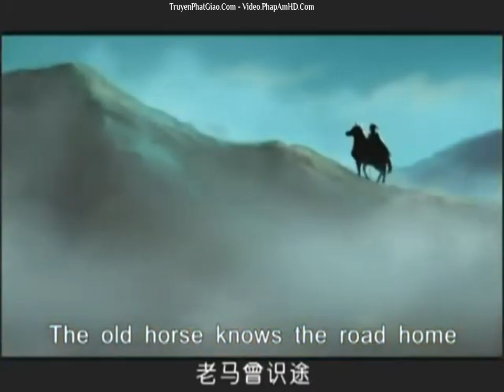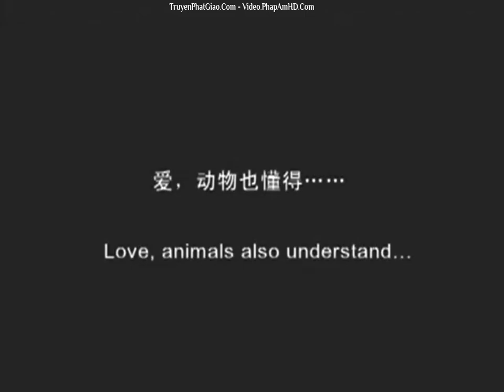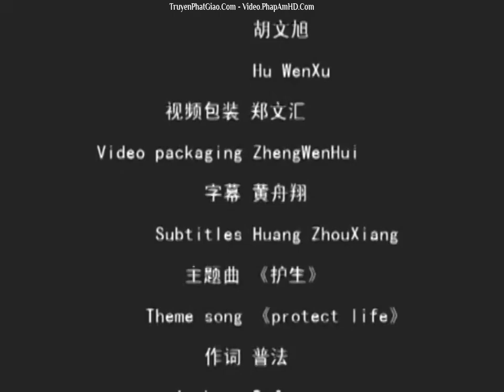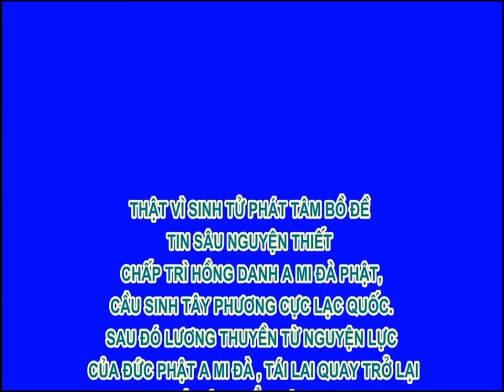Ăn Cháo, Phim Hoạt hình Phật Giáo, Pháp Âm HD